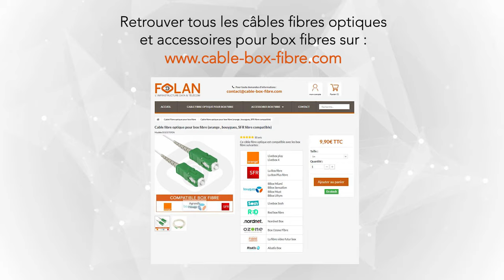Installation câble fibre optique Bbox Bouygues FOLAN - Cable-box-fibre.com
Ce tutoriel vous présente comment installer un câble fibre optique FOLAN pour les Bbox fibre optique Bouygues